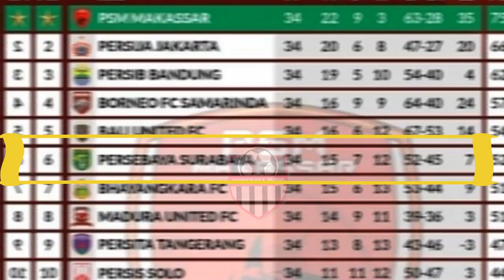Daftar Pelatih Klub Liga 1 2023-2024, Hanya Empat Tim yang Dibesut Pelatih Lokal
Pada musim ini, ada empat klub yang percaya kepada jasa pelatih lokal adalah Arema FC, Barito Putera, Bhayangkara FC, dan Persebaya Surabaya.
Arema FC pada awal musim ini bakal diasuh oleh Joko Susilo.
Sementara Barito Putera mempertahankan Rahmad Darmawan yang sudah direkrut sejak paruh kedua musim 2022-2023.
Klub ketiga adalah Bhayangkara FC yang tetap memercayai sosok Agus Sugeng Riyanto yang mampu melejitkan prestasi klub di paruh kedua musim 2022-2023.
Klub terakhir tentu Persebaya Surabaya yang sudah memercayakan tim kepada sosok Aji Santoso sejak 2019.
Jika dibandingkan pada awal musim 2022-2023, jumlah pelatih lokal bisa dibilang berkurang.
Pada musim lalu, ada enam tim yang mempercayai jasa pelatih lokal sejak awal musim.